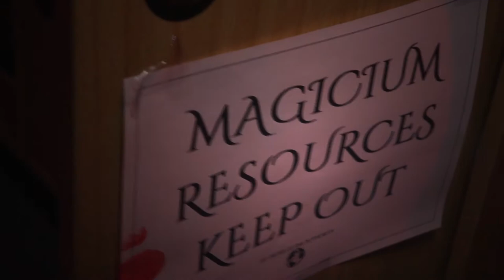T.N. Baldwin's The Magicium Series: Discoveries Book Trailer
Carla is smothered in secrets. Junior regrets every decision he makes.

They both want one thing.

In a dystopian future, humanity has been forced underground by Abominations, fantasy creatures created through the power of magicium, the element of magic.

From different sides of the globe, Junior and Carla race to the broken city of Shanghai to recover a prized canister of liquid magic in the first steps towards restoring humanity.

But if you don’t know you’re in a race, how do you know when you’ve won?

Director/Cinematographer: Joel Schwenke.
Starring:
Kate Donaldson as Carla
Prince Edem Atorkey as Junior
Jack Gudsell as Davis
Venkat Krishna as the Stonefish
Dan Gwilliam and James Wilson as Blackguards

Crew: Vaishnavi Venkateswaran, Jack Gudsell, Tom Baldwin
Design: Joel Schwenke, Tom Baldwin

Filmed with kind permission at:
Bishop Tyrrell Anglican College
Charlestown Presbyterian Church
Strzelecki Lookout ruins